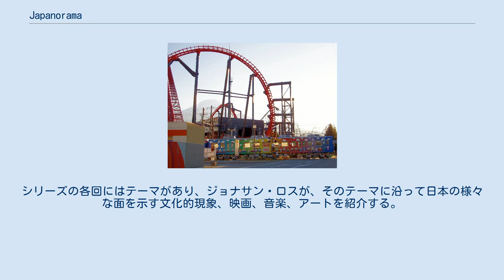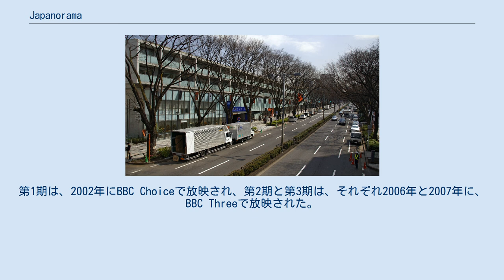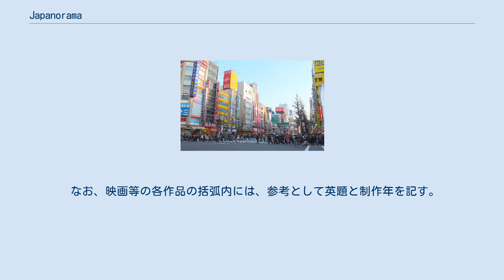Japanorama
『Japanorama』（ジャパノラマ）は、イギリスBBCのテレビ番組。
日本をテーマにしたドキュメンタリー番組で、2002年、2006年および2007年の3期に分けて放映された。
司会はジョナサン・ロス。
 『Japanorama』は、ジョナサン・ロスが紹介役を務めるドキュメンタリー・シリーズ。
現代日本の大衆文化やトレンドを様々な面から探る。
シリーズの各回にはテーマがあり、ジョナサン・ロスが、そのテーマに沿って日本の様々な面を示す文化的現象、映画、音楽、アートを紹介する。
このシリーズでは、素材が独創的に使用され、映像上の動きを目立たなくするよりも強調する効果がある明るい色彩が使われており、カラフルである。
トピックの合間にはアイキャッチが挿入され、しばしば水野純子の作品が用いられている。
ジョナサン・ロスは、非常に明るい色合いの、アニメキャラクターからこっそり借用したかのような様式化したスーツに身を包み、各回の司会を務める。
 各トピックの調査は、時間を掛け、徹底的に行われた。
また、押井守・宮崎駿・北野武・三池崇史・村上隆・千葉真一といった様々な文化や産業の旗手に対する、ジョナサン・ロスによるインタビューが実現している。
 番組のテーマソングは、氷川きよしの『きよしのズンドコ節』である。
 『Japanorama』 は3期により成り、1期あたり6回で構成されている。
第1期は、2002年にBBC Choiceで放映され、第2期と第3期は、それぞれ2006年と2007年に、BBC Threeで放映された。
 なお、映画等の各作品の括弧内には、参考として英題と制作年を記す。